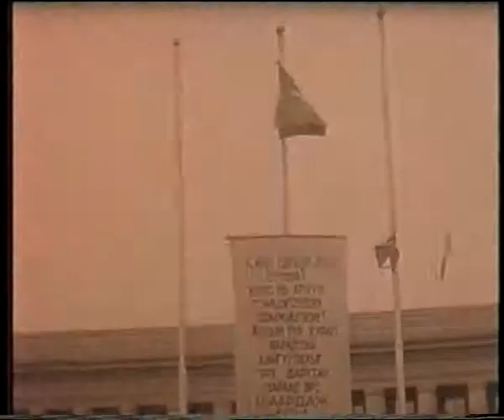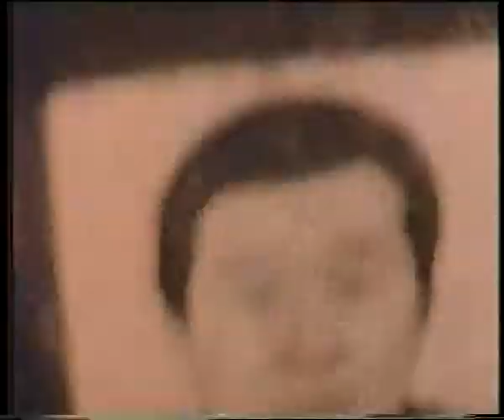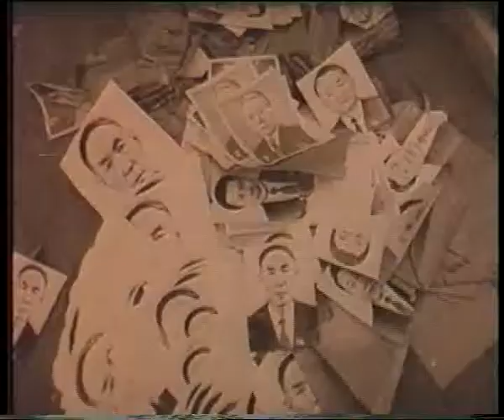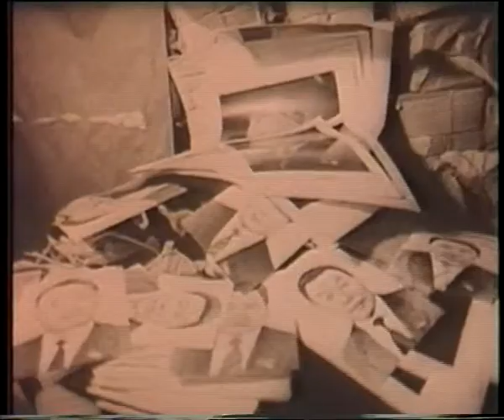VTS 01 4